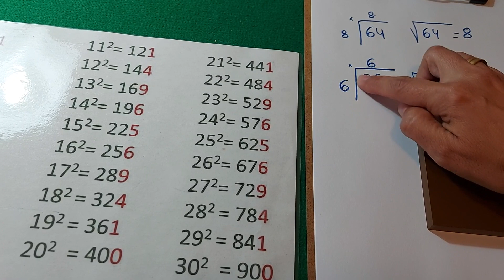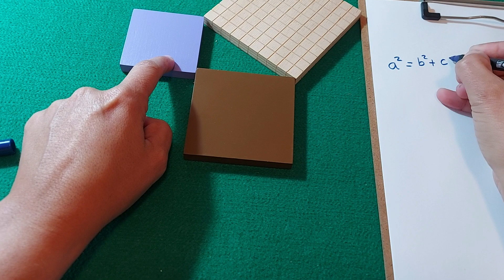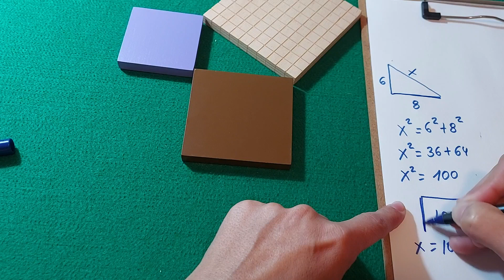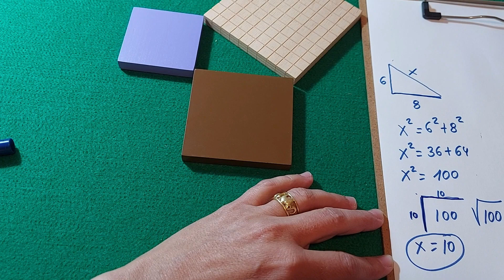Raíz Cuadrada. Montessori.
¿ Qué es una raíz cuadrada?